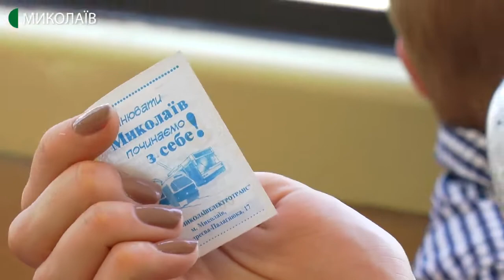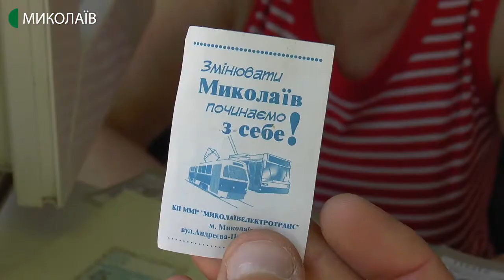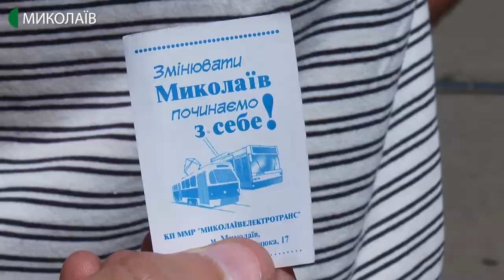Миколаївелектротранс випустив в обіг квитки із новим дизайном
На КП "Миколаївелектротранс" розробили дизайн нових квитків. Вихідними їх розповсюдили по кіоскам. Із 9 червня талон для проїзду можна придбати і у водіїв. До цього востаннє дизайн квитків змінювали в 2008 році.

Авторка - Вікторія Андрушків, оператор - Юлія Філімон.